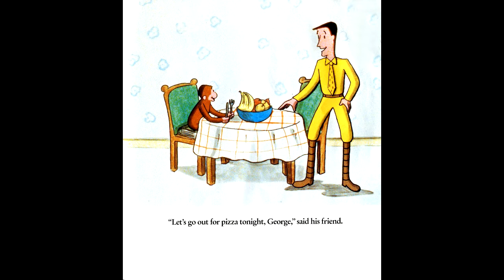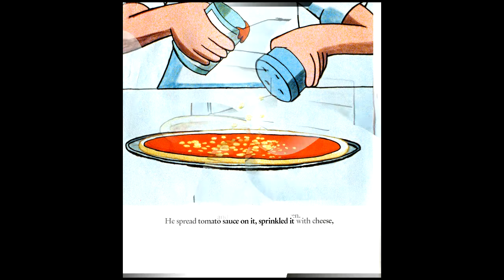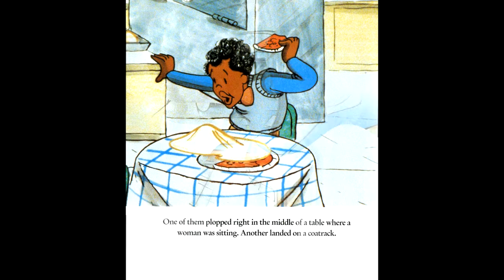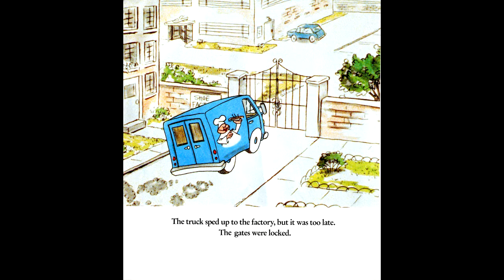Curious George and the pizza by Margaret and H.A, Rey read by Grandpa Tom